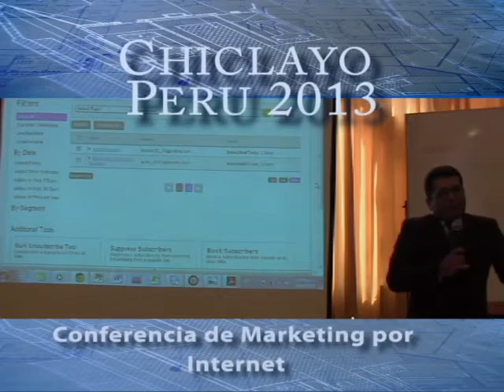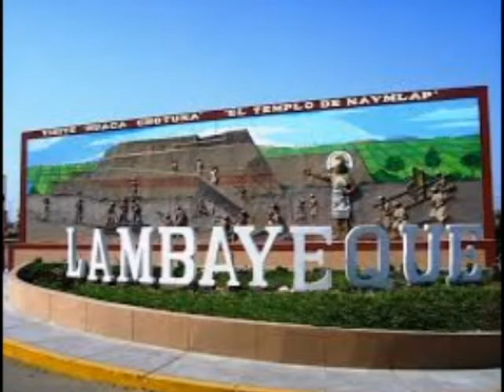Ricardo Zegarra - Visita a Chiclayo - Presentacion del Diplomado de Community Manager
Recorrido de Ricardo Zegarra en la ciudad de Chiclayo (Peru). 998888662